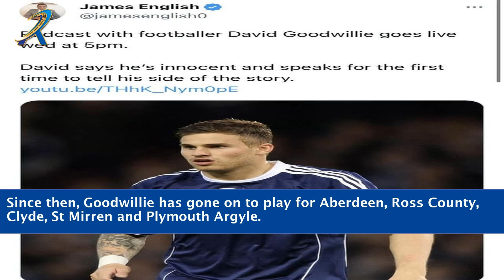Unleashing Greatness: The Football Journey of David Goodwillie